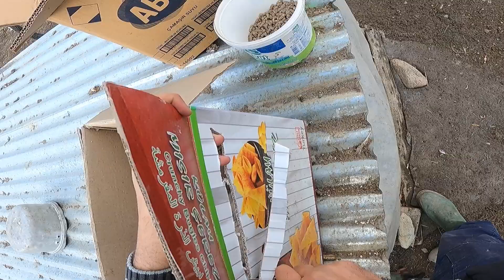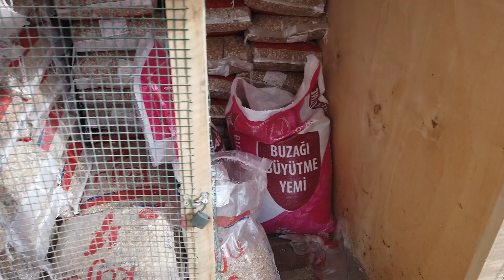Köpeğim Kayıp🐕 Tavşan Yakalama ! - Zibrit Tavuk Artık Yok - Sinirlendim -Erzurum'a Gidiyorum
Kümese iner inmez köpeğimi bulamadım biraz korktum ama çıktığı yeri görünce sizde şaşıracaksınız. Tavşanları yakaladım 2 tavşan ve bir adet zibrit tavuk Erzurum'a götürmek üzere yola çıkıyorum. Soğuk hava nedeni ile çekim yapamadım ancak kümesimde ki hayvanlarım ile güzel zaman geçirdik. Tavuk videosu böyle çekilir iyi seyirler.